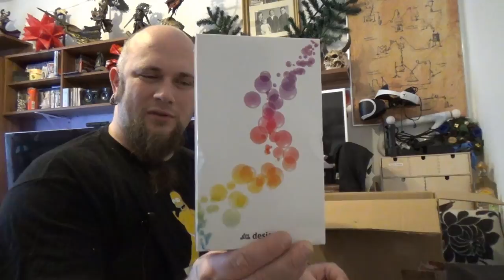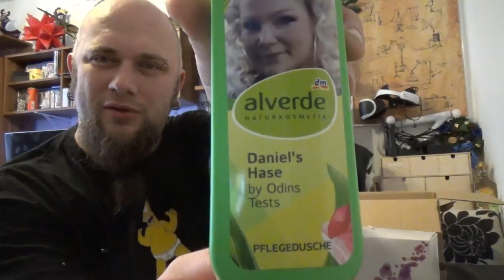Weihnachtsgeschenke von OberhavelTV und Tobi